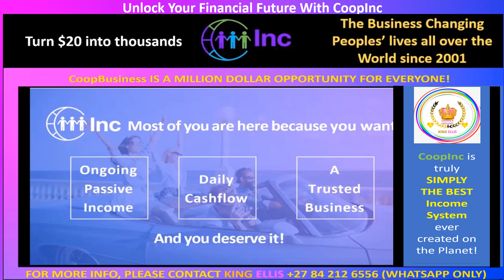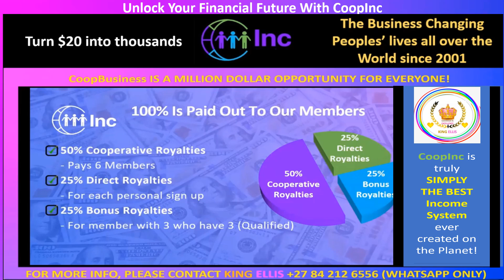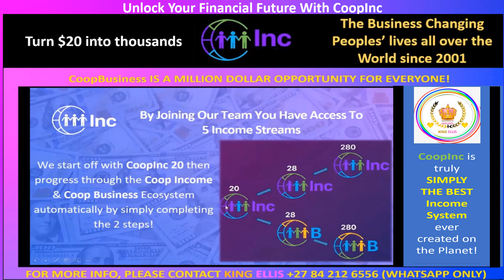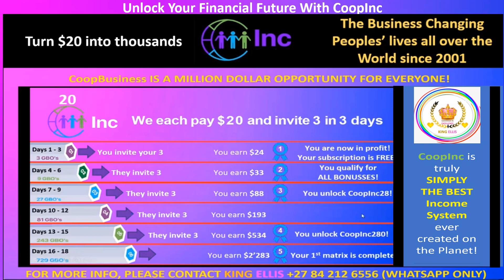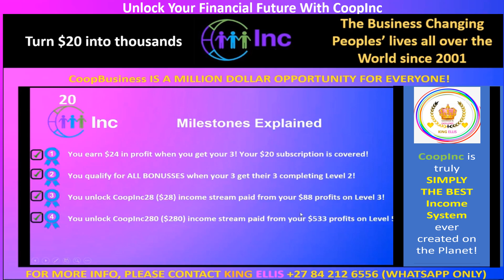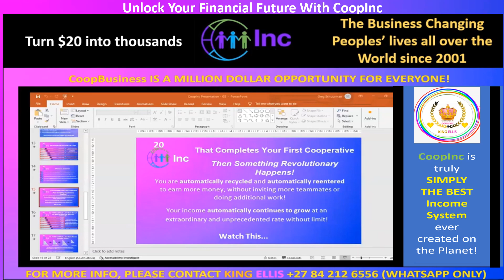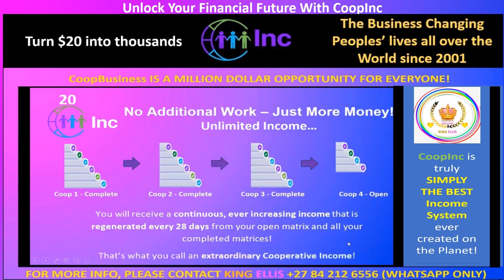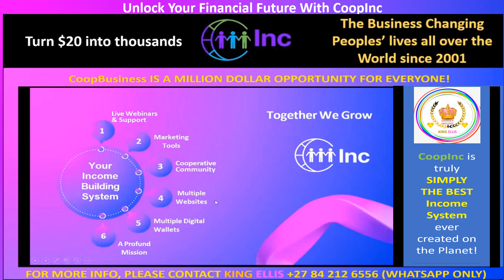# CoopInc latest presentation by Greg 💛🧡💚💙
To join our Cooperative, it is just a one-time $20 out of pocket.  Please use this link to join: